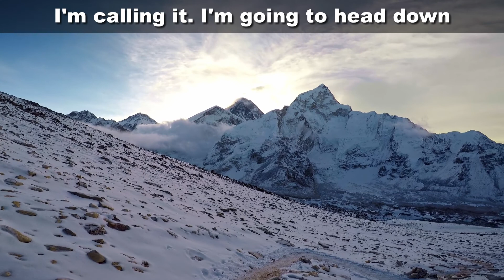Everest Base Camp 3 Passes Trek - Day 9. Gorak Shep to Dzongla with Kala Pattar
This is day 9 of my Everest Base Camp and 3 Passes Trek. Starting in March 2018, I embarked on a 15 day trek to visit Everest Base Camp via the 3 high passes in the anti-clockwise direction.

Very early in the morning, we set off to climb Kala Pattar. Most trek to the summit at 5,643m to catch the best view of Everest from the area. The idea was to trek and reach the summit in time to watch the sun rise.

After the morning trek, we have a quick breakfast leave for Dzongla. It's a very long day of trekking today.

Tiarra decides to go straight back down to Lukla, giving the 2 high passes a miss. It's a solo trek from here on out, just Sonam and I.